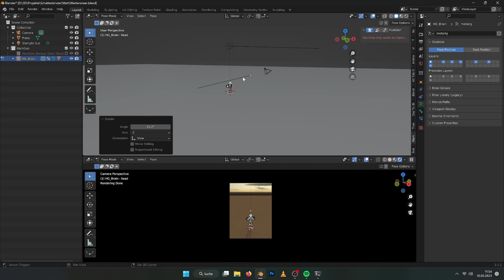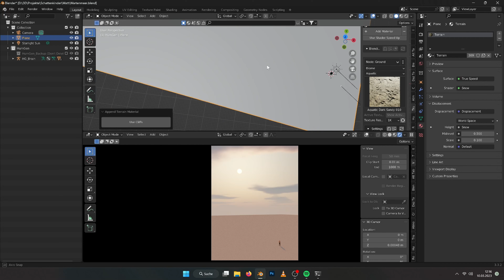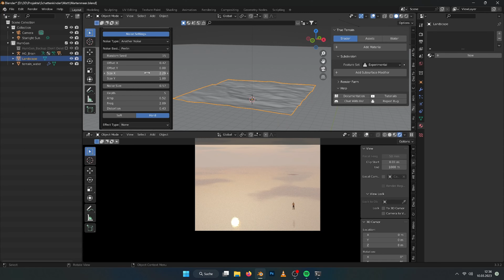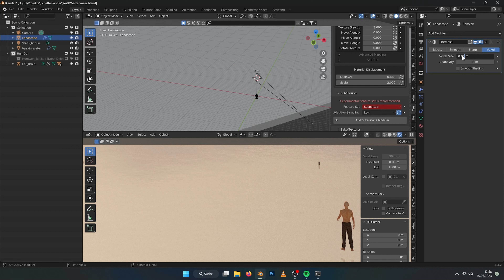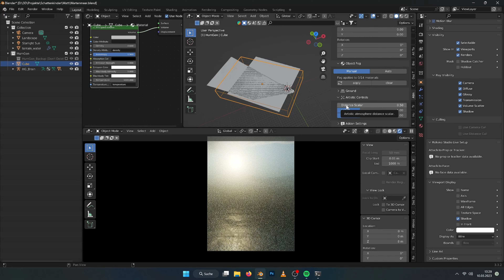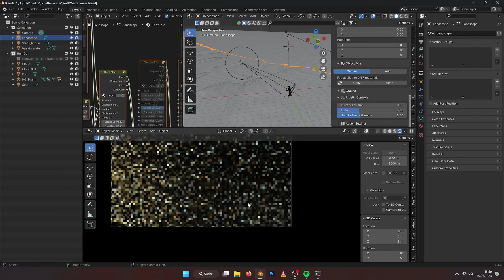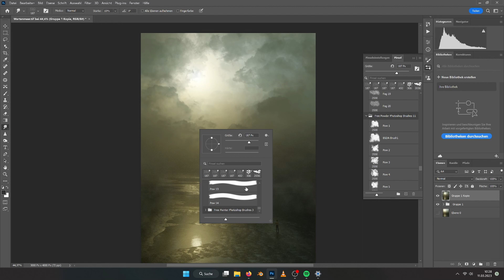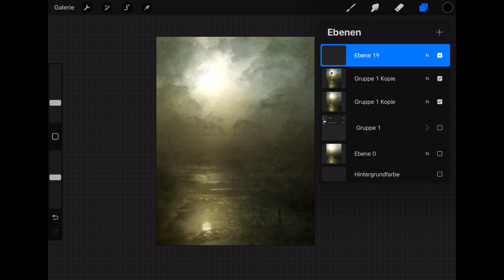Dark Scene in Blender, Photoshop & Procreate | Traditional Painting Style | 3D Modeling Timelapse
3D Timelapse of the process of making my new artwork "Wartenmeer".

Sound Effect by Dream-Protocol from Pixabay.